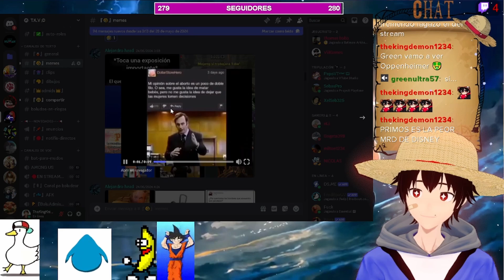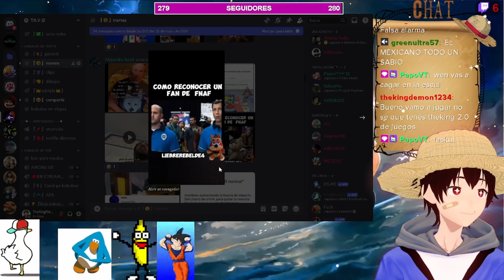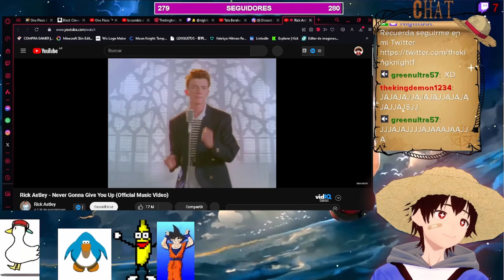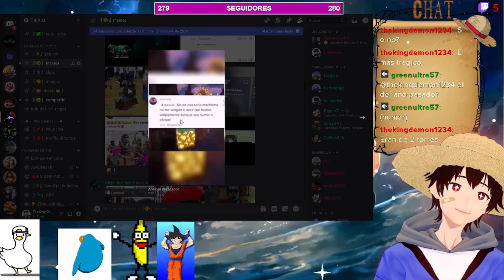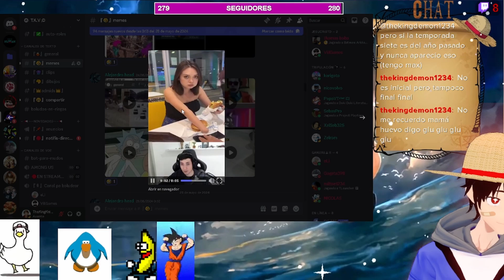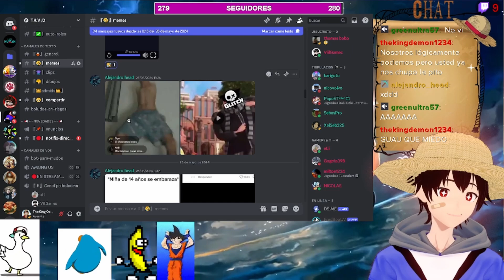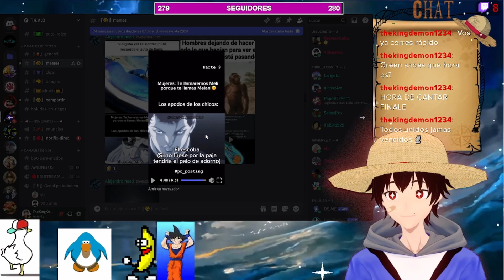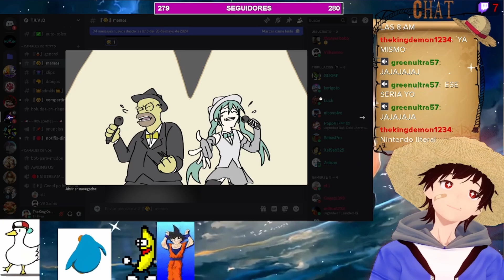REACCIONANDO A MEMES DEL DISCORD #2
🏴‍☠️Hola soy Thekingknight y quiero formar una tripulación para divertirme queres unirte asi la pasamos bien. 🏴‍☠️.
para ayudarme o si queres ver mas de mi seguime en mi twitch